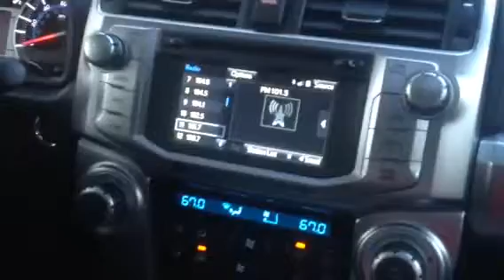WWBB Providence RI received strong in Norwell MA